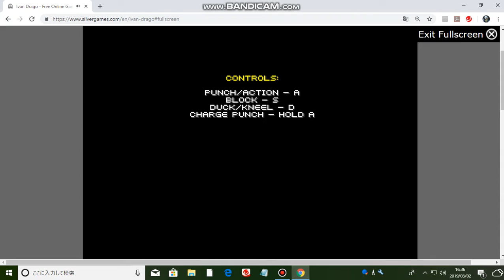ivan drago free game(1/2)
ivan drago played a game.
I get over various difficulty to wait for to him.
There is the fight that should surpass a man there.